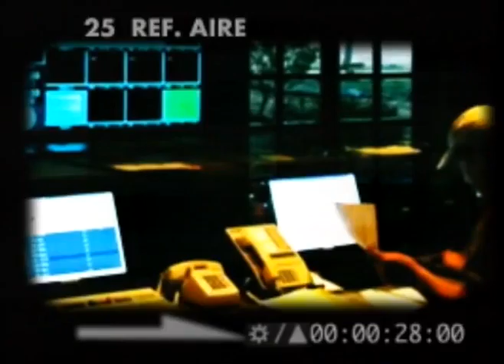¿Qué fue de tu vida? Dario Grandinetti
Programa ¿Qué fue de tu vida? Conducido por Felipe Pigna